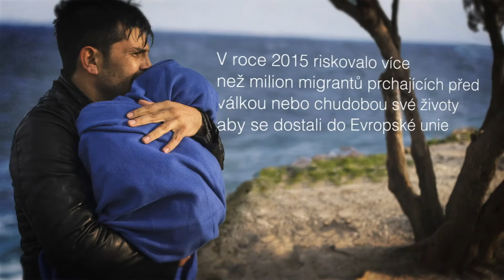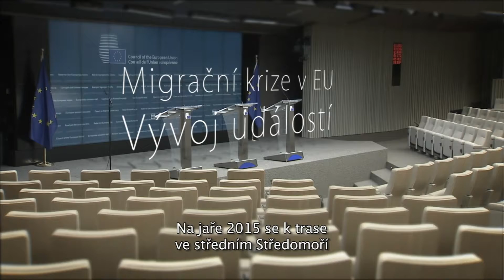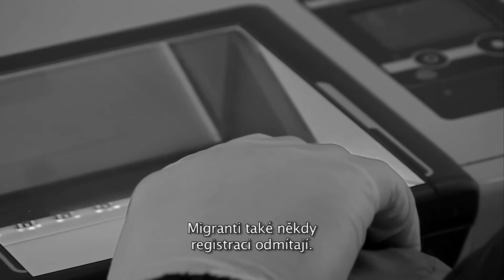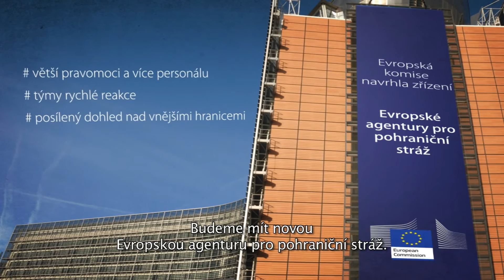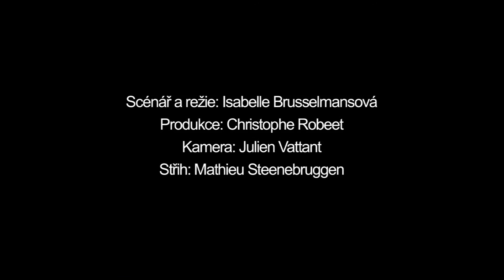Migrační krize – vývoj událostí v roce 2015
Tento dokumentární snímek ukazuje, jak se v roce 2015 vyvíjela migrační krize a jak EU postupovala při zajišťování komplexní reakce. Pojednává o vývoji během 9 měsíců krize v roce 2015, o němž podávají svědectví klíčoví aktéři z Rady EU a Evropské komise.